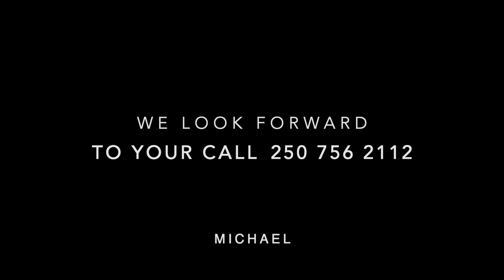191 CILAIRE DRIVE MLS® 469998 $2,290,000 presented by Michael McKillican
MLS® 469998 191 Cilaire Drive for sale

Tucked demurely into the gentle curve of this .84 acre oceanfront property, this 4,445 sq. ft. entertainment home unfolds. Edged & gated in wrought iron at the road front this U-shape home expands to the ocean. Substantial outdoor deck with glass railing will host many guests. The central kitchen a& nook area is tiled with ample under-lit cabinetry & wood edged countertops. It boasts a large eating island with stove top & ceiling fan. The vaulted ceiling with accent trusses in living area & featured domed arched window above French doors leading to deck have a European flair. The grand master features a view wall of windows onto deck with central wood framed French doors plus a 5 pc ensuite with feature sunken tub & incredible views. The lower level boasts an indoor swimming pool with arched windows framing the oceanfront area. It has sliders out to back garden, a large bar & rec room with stone gas fireplace & guest accommodations. Close to ferries & all amenities of Nanaimo.

PID # 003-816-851 Zoning Single Family
Roll #  Zoning Type R1
Title Freehold Zoning Jurisdiction Nanaimo, City of
Legal LT 29 SEC 1 NANAIMO DISTRICT PL 18900
Listing Agent
Agent MICHAEL GUAN* - Representative
Status A
ID 28000
Office Sutton Group-West Coast Realty (Nan)
Address #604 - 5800 TURNER ROAD NANAIMO V9T 6J4
Status A
ID 189
Co-Listing Agent
Agent MICHAEL MCKILLICAN* - Representative
Status A
ID 25755
Status A
ID 189